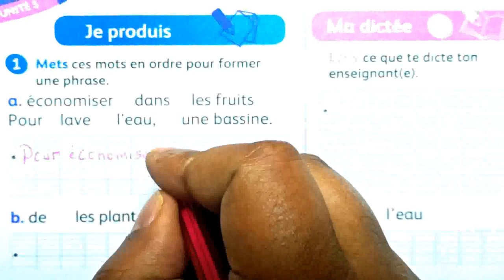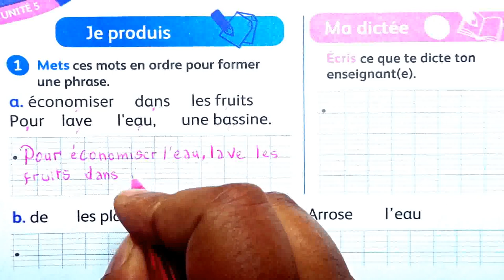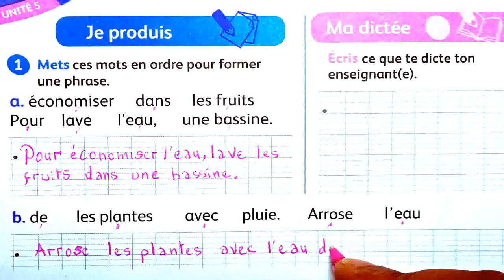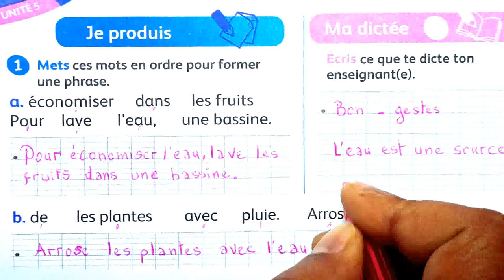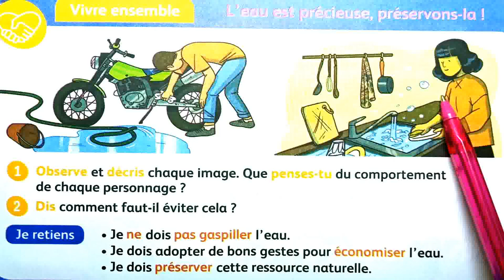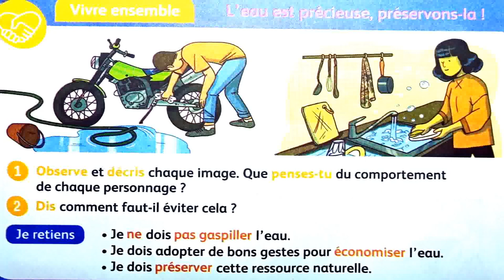3 AEP mes apprentissages en français page 146 Je produis Ma dictée Vivre ensemble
école chadli
_______________________________9_____________________________

_______________________________8_____________________________

_______________________________7_____________________________

_________________________6___________________________________

_____________________________5_______________________________

_____________________________4______________________________

_________________________________3___________________________

_________________________________2__________________________

3 AEP mes apprentissages en français page 146 Je produis Ma dictée Vivre ensemble